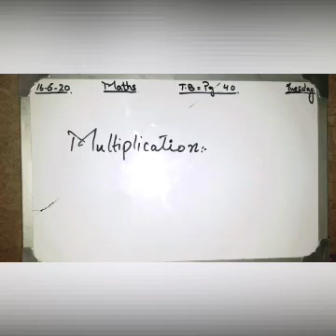Multiplication for grade 3